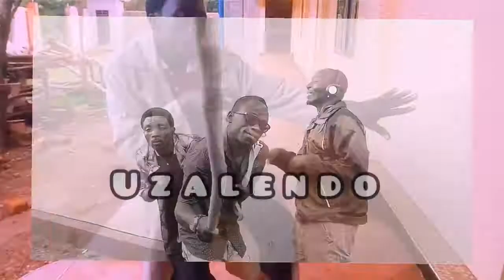uzalendo official video